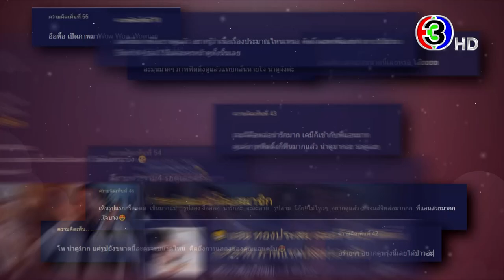กะรัตรัก ชมตัวอย่างเต็มครั้งแรก 29 ต.ค. นี้ | CH3Plus